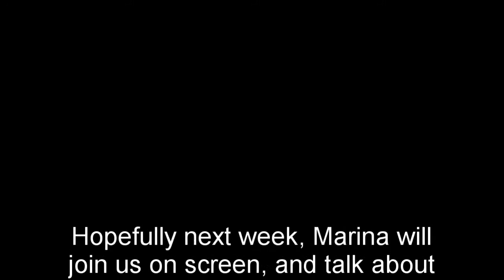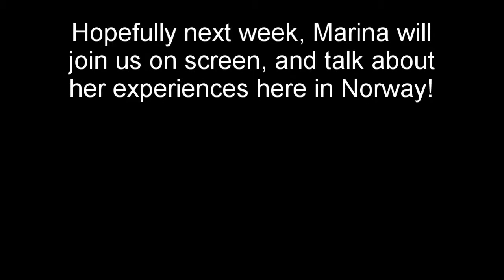Hooks, Knits and Dice: Episode 88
Hopefully next week, Marina will join us on screen, and talk about her experiences here in Norway!